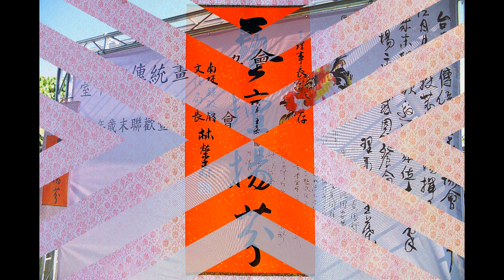台中市傳統畫藝協會【111年歲末聯歡暨感恩餐會】照片 20221211